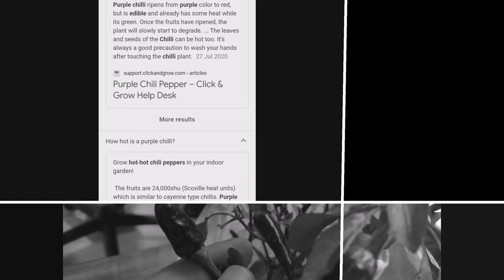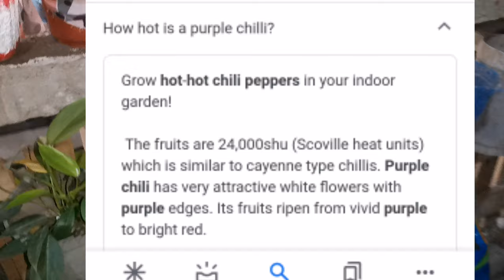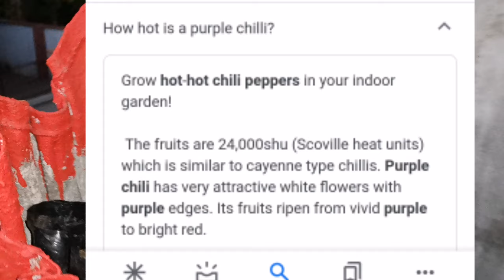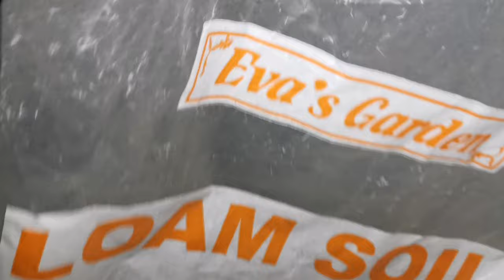PURPLE CHILI | MALAYSIA CHILI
Chili na kulay talong??? Kaloka! 😂😂😂
Totoo nga!!! 😍😍😍